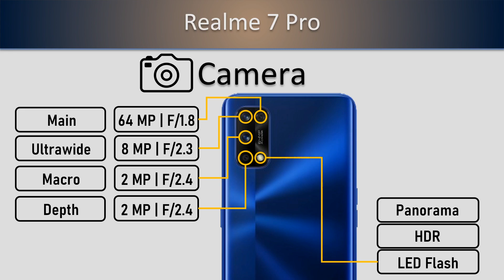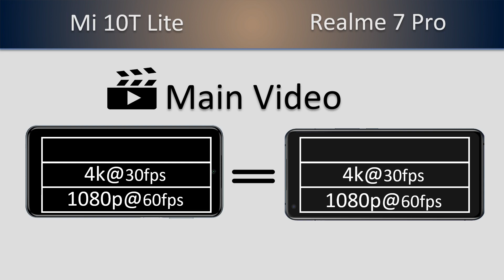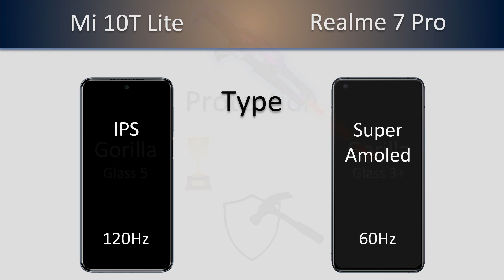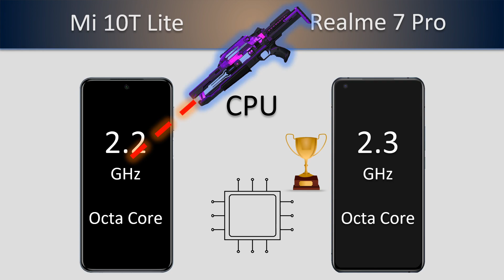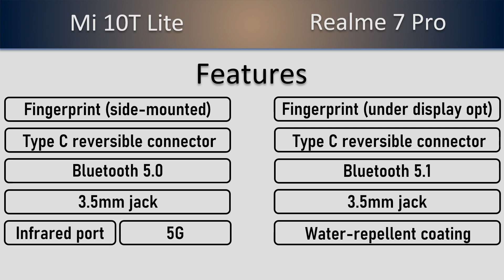Mi 10T Lite VS Realme 7 Pro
Mi 10T Lite VS Oppo Reno 4 Pro